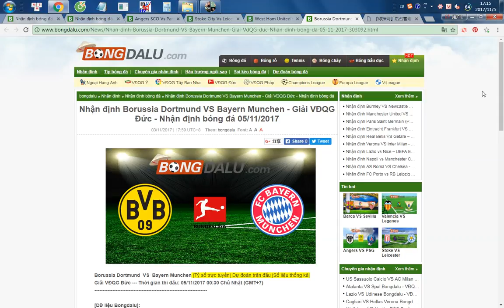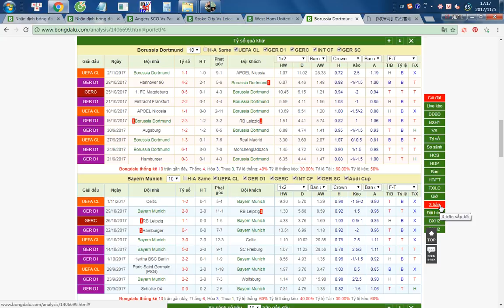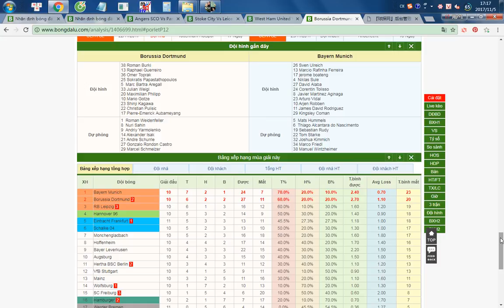Borussia Dortmund VS Bayern Munchen - Giải VĐQG Đức -05/11/2017- Bongdalu.com--ti số bóng đá